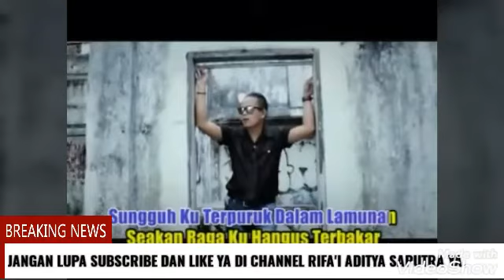INILAH LAGU IPANK YANG PALING POPULER